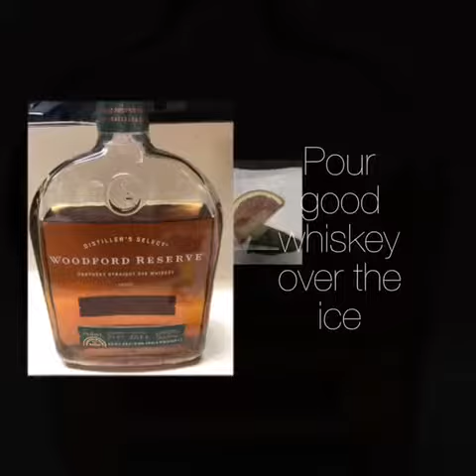Orange & Basil Infused Old Fashioned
A great cocktail recipe!